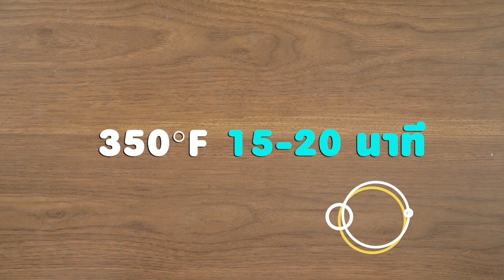คุกกี้ข้าวโอ๊ตผลไม้ สูตรเด็ด ทำง่าย สไตล์ "อ.ยิ่งศักดิ์"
คุกกี้ข้าวโอ๊ตผลไม้
Oats fruit cookies

กล้วยตากหั่นชิ้นเล็ก                         50           กรัม
ลูกเกดดำสับหยาบ 50 กรัม
ลูกเกดเหลืองสับหยาบ 50 กรัม
เชอร์รีเขียวแดงหั่นชิ้นเล็ก 80 กรัม
ข้าวโอ๊ตคั่ว 80 กรัม
อัลมอนด์อบสุกสับหยาบ 60 กรัม
มาร์การีน 120 กรัม
นมถั่วเหลือง 50 มิลลิลิตร
ข้าวโอ๊ต สำหรับแต่งหน้า
กล้วยตาก และเชอร์รีเขียว สำหรับตกแต่ง

1. ใส่แป้งอเนกประสงค์ ตรากบ ผงฟู เบคกิงโซดา เกลือป่นเสริมไอโอดีน คนผสมให้เข้ากัน ใส่กล้วยตากหั่นชิ้นเล็ก ลูกเกดดำสับหยาบ ลูกเกดเหลืองสับหยาบ เชอร์รีเขียวแดงหั่นชิ้นเล็ก ข้าวโอ๊ตคั่วและอัลมอนด์อบสุกสับหยาบลงในภาชนะ เคล้าส่วนผสมทั้งหมดเข้าด้วยกัน พักไว้
2. ใส่มาร์การีนกับน้ำตาลทรายลงในอ่างผสม ตีด้วยความเร็วปานกลาง นานประมาณ 5 นาที ลดความเร็วต่ำ เติมส่วนผสมแป้งที่พักไว้ ตามด้วยนมถั่วเหลือง ตีจนส่วนผสมเข้ากันดี ปิดเครื่อง พักไว้ ประมาณ 15 นาที
3. ใช้ที่ตักไอศกรีมตักส่วนผสมที่ได้ลงบนภาชนะที่มีข้าวโอ๊ตรองไว้แล้ว กดหน้าคุกกี้ให้ติดกับข้าวโอ๊ต จากนั้นเรียงกล้วยตากและเชอร์รีเขียวลงบนคุกกี้ วางคุกกี้ลงบนถาดอบ นำเข้าอบที่อุณหภูมิ 350 องศาฟาเรนไฮต์ นานประมาณ 15-20 นาที หรือจนกระทั่งสุก นำออกจากเตา จัดใส่ภาชนะ พร้อมเสิร์ฟ

▲Line @yingsakfood